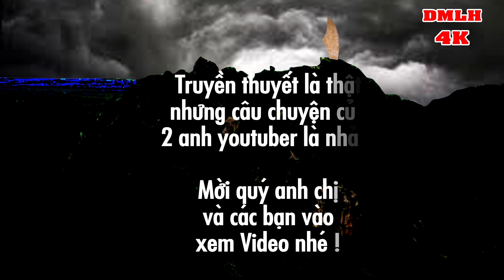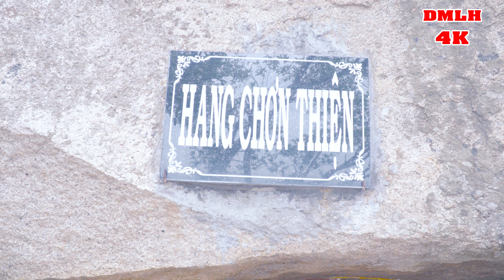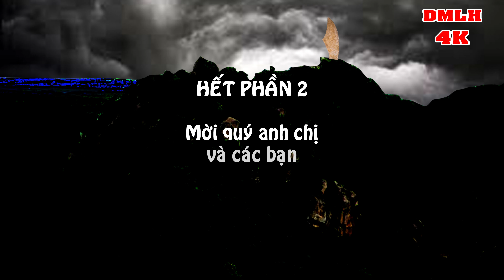Cao Nhân Tu Trong Kẹt Đá Trên Đỉnh Núi Ba Thê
- Hang Chơn Thiện nằm trên đỉnh núi Ba Thê, TT Óc Eo, huyện Thoại Sơn, tỉnh An Giang. Đây là nơi tu hành thanh tịnh của sư Thích Thiện Hạnh và một Chú Tiểu, cũng là một nơi linh thiên của dãy Thất Sơn huyền bí.